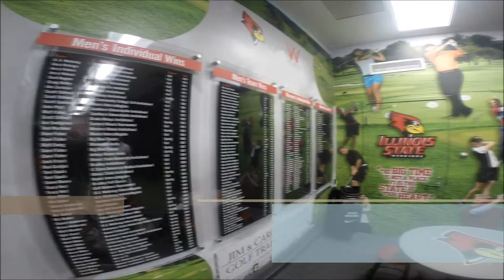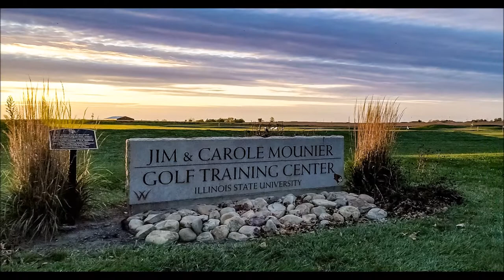Calling All Redbirds